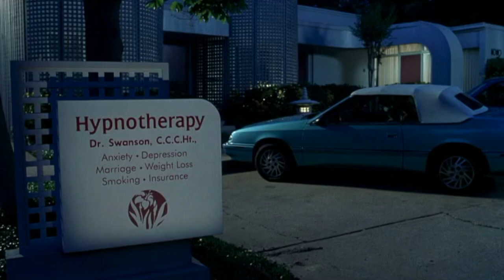Office Space - Laughter Overtime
Work sucks. But 1999’s cult comedy Office Space definitely doesn’t. Join Darren and Uisdean as they avoid their boss, chat up the hot waitress and jump to their conclusions about Mike Judge’s underrated classic.

0:00 - Intro
0:35 - Office Space
3:15 - Plot Summary
4:12 - Occupational Hypnotherapy
5:35 - Mike Judge
6:00 - Milton
7:05 - Jump to Conclusions Mat
7:55 - Character Introductions
8:27 - Michael Bolton
9:00 - ‘That’ Printer Scene
9:54 - Micro Heist
11:00 - Milton’s Revenge
13:00 - Lumbergh
15:43 - Ricky Gervais / The Office
16:46 - The Real Michael Bolton
17:14 - Ratings